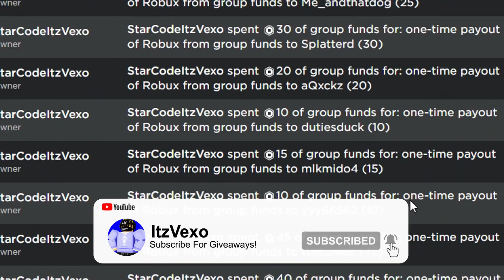ALL NEW *SECRET* CODES in CRIMINALITY CODES! (Roblox Criminality Codes)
ALL NEW *SECRET* CODES in CRIMINALITY CODES! (Roblox Criminality Codes) I redeemed all the criminality codes in criminality codes roblox!